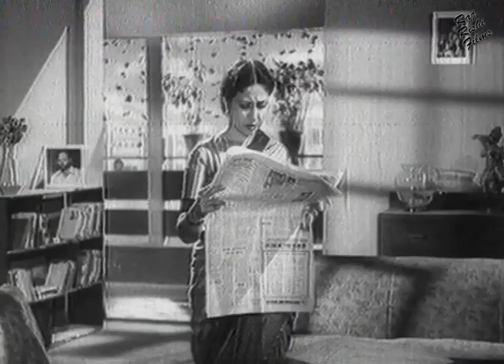Bandish (1955) Full Movie | बंदिश | Ashok Kumar, Meena Kumari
Starring: Ashok Kumar, Meena Kumari, Daisy Irani, Nasir Hussain & Shammi.
Directed by: Satyen Bose
Produced by: Hemant Kumar

Synopsis
Mahender has been responsible for the upbringing of Tomato, a young child at a very early age. Now Mahender's health is getting worse, and he is afraid his ill-health may be contagious and may endanger Tomato. So Mahender decides to leave Tomato in the park near Kamal Roy, and instructs Tomato to call Kamal his dad. Tomato does so, and this results in utter chaos in the life of Kamal. He is unable to convince his lady love Usha Sen that the child is not his; and additionally Kamal is under pressure from his dad and mom to get married. Kamal begs Tomato to leave him, but Tomato refuses to do so. How will this impact on Kamal's life and relationships?

Thanks.